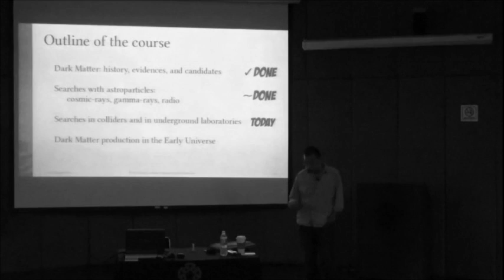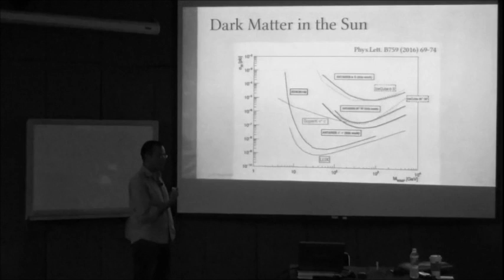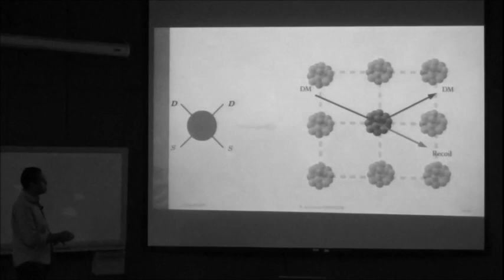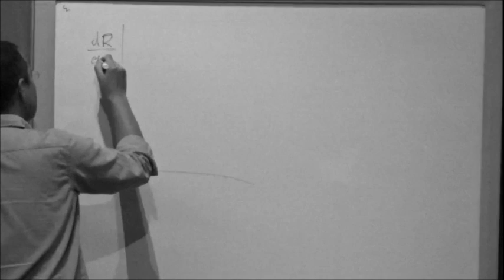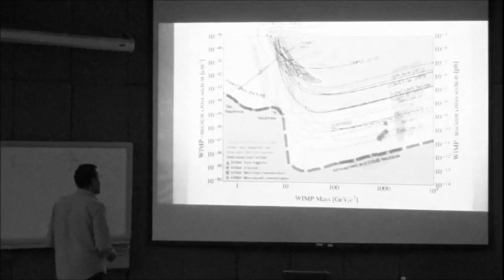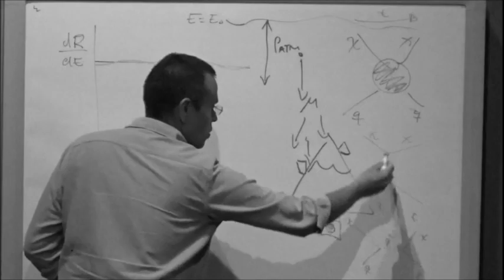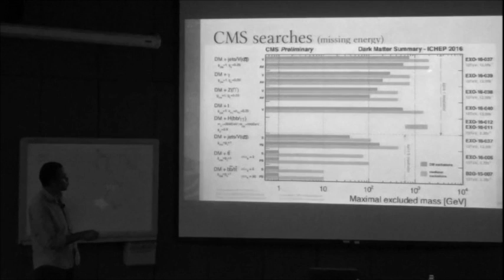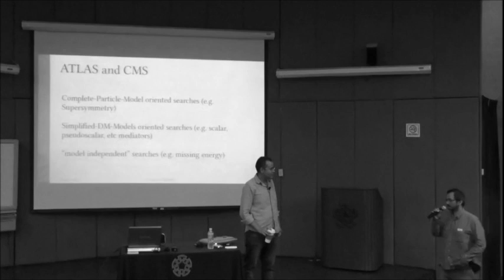Búsqueda de Materia Oscura con astropartículas 3/4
Curso de 4 sesiones sobre Materia Oscura y Astropartículas.

Este video trata sobre la búsqueda de materia oscura en experimentos de  detección directa y en colisionadores de partículas

Video gentileza del CINVESTAV.